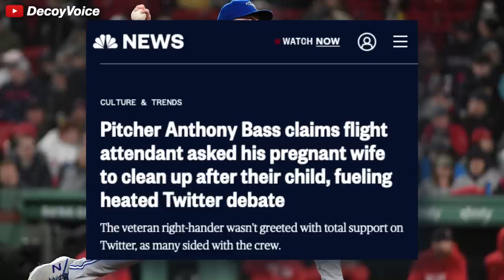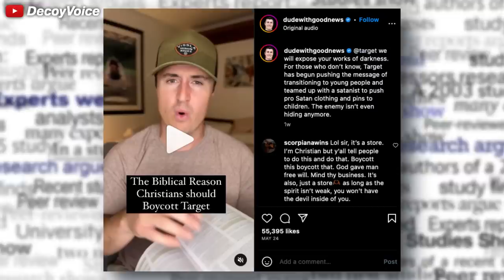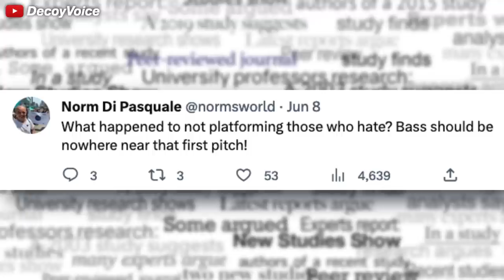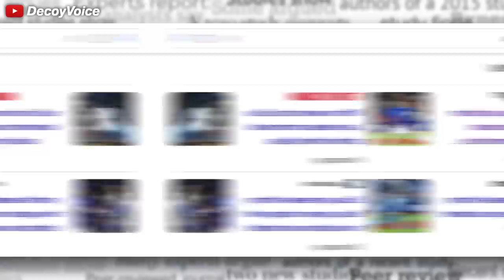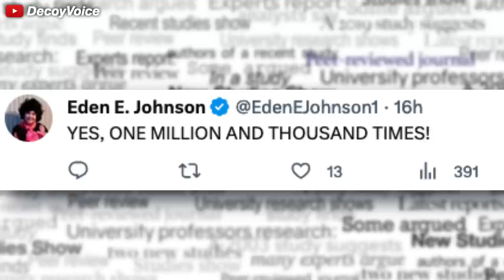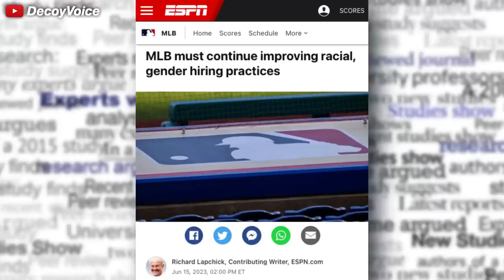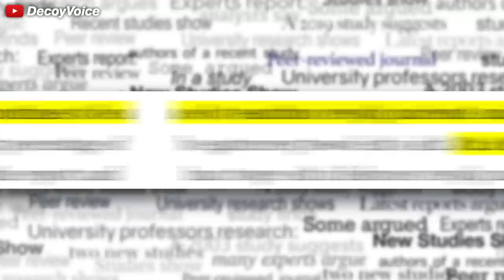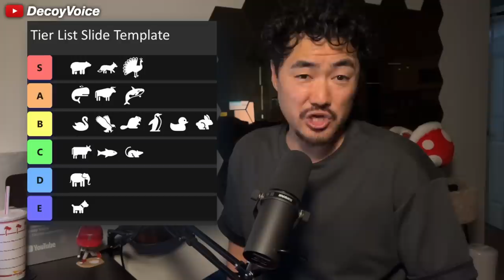He bowed to the woke mob, then this happened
Toronto Blue Jay's pitcher Anthony Bass recently got himself into controversy by reposting a instagram post about boycotting Target and Bud Light during the MLB's pride week celebrations. Bass since apologized and committed to re-education, but that did not matter as he was later cut from the team. This is in contrast to Washington Nationals pitcher Trevor Williams. How he has similar views regarding Major League Baseball and the Los Angeles Dodgers and how they conflict with Williams' personal values.